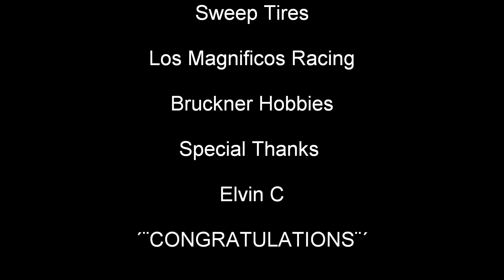BD sweep challenge A main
GT Racing